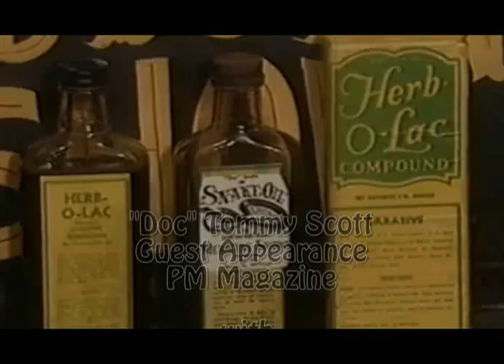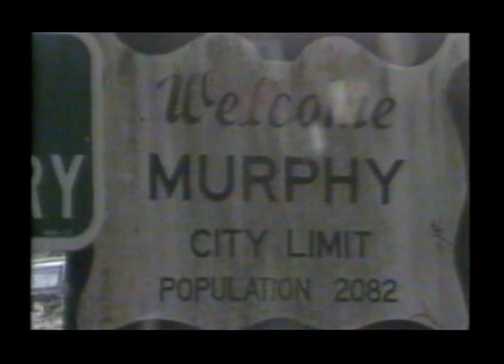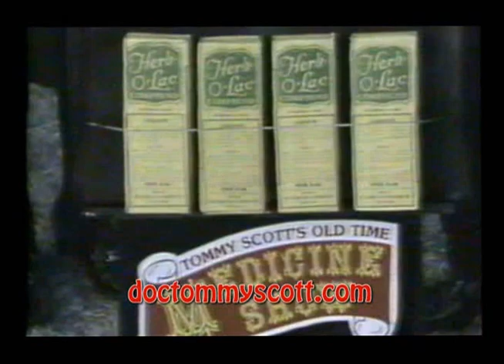Entertainment Show - "Doc" Tommy Scott PM Magazine 1980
American Film, TV and Country Music Pioneer Ramblin' "Doc" Tommy Scott (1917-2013) shares an interview on P.M. Magazine with WLOS-TV Asheville, N.C. in 1980. This is one of many features seen nationwide on Scott on PM Magazine.